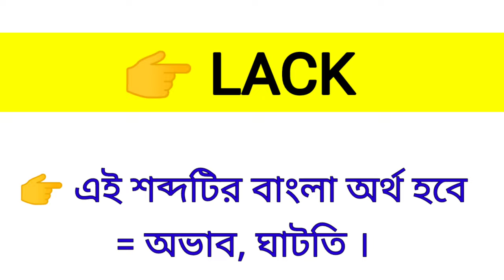Lack Meaning in Bengali || Lack শব্দের বাংলা অর্থ কি? || Word Meaning Of Lack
এই ভিডিওতে lack শব্দের বাংলা অর্থ নিয়ে আলোচনা করা হয়েছে।

lack কে বাংলায় কি বলা হয়?
lack শব্দের বাংলা অর্থ কি?